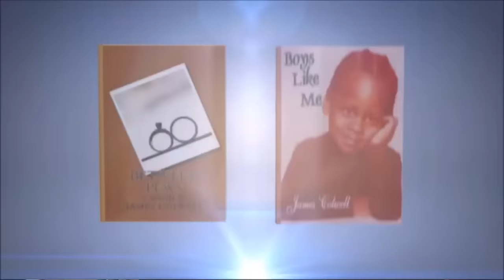KING HARRIS fights with T.I. & TINY at Atlanta Falcon game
$Spillitboy